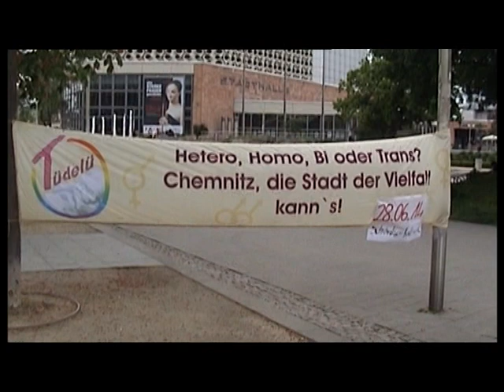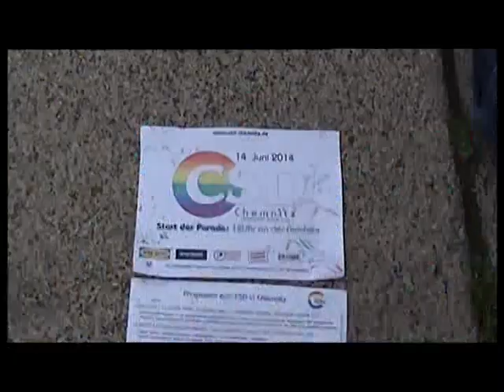Rainbowflash 2014 Chemnitz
Anlässlich des Internationalen Tages gegen Homophobie und Transphobie setzten am 17. Mai 2014 Menschen auch in sächsischen Städten (Pirna, Plauen, Chemnitz, Leipzig, Dresden, Torgau) ein starkes Zeichen gegen Gewalt und Vorurteile gegenüber Lesben, Schwule, Bi- und Transsexuelle, Transgender und Intersexuelle (LSBTTI).